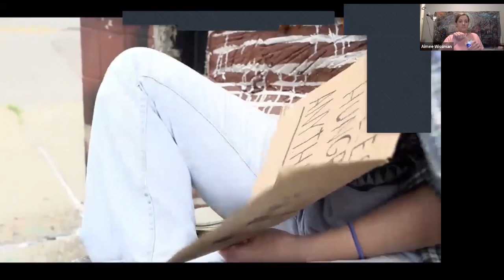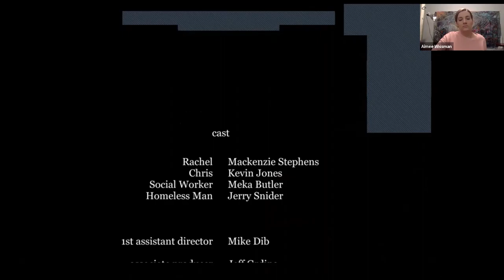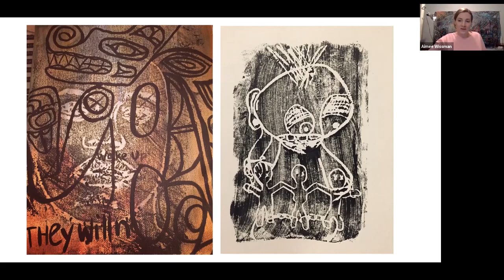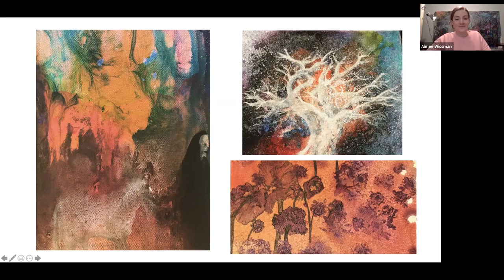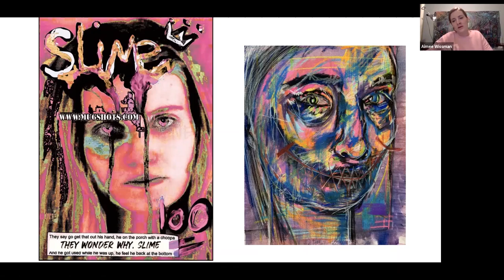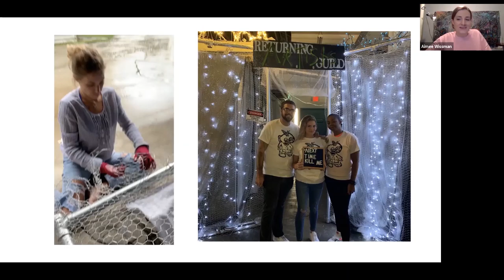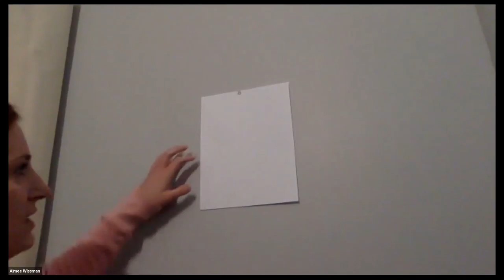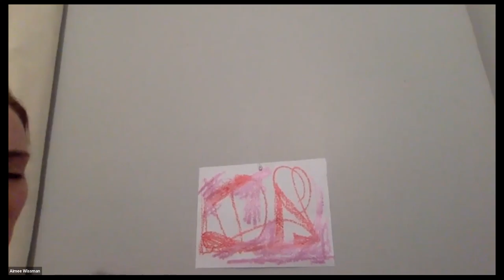Using Your Passions to Heal from Trauma and Addiction - Ohio's Virtual Recovery Series, March 2021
Aimee Wissman is a visual artist, activist, culture changer and the founder of the Returning Artists Guild, a network of currently and formerly incarcerated artists. Aimee works as an arts administrator by day, is a student by night, and an artist all the time. Her work deals with the impacts and implications of incarceration, addiction, and societal infrastructure through material exploration and community action. Aimee will walk participants through her journey of using art to heal from her past traumas and addiction. She will also lead short interactive exercises to demonstrate how art can be used every day to improve mental wellness and sustain recovery.

You can find Aimee on social media at @aimeeinks and @thereturningartistsguild.

This is a recording of the live webinar held on March 16, 2021.

The Ohio Association of County Behavioral Health Authorities will host its first Virtual Recovery Series, in place of our annual Recovery Conference, beginning October 27, 2020. Sponsored by the Ohio Department of Mental Health and Addiction Services and The Cardinal Health Foundation, the series will highlight important issues related to recovery from both mental illness and substance use disorder and provide opportunities for learning and connection for those in recovery, their loved ones, and behavioral health professionals.

Recovery Is Beautiful is dedicated to changing the conversation around mental illness and addiction, and making individuals and families feel supported and encouraged. We want people to understand that:
    -mental illness and addiction are chronic diseases;
    -both mental illness and addiction can be successfully treated;
    -recovery is to be celebrated, individuals in recovery become active and contributing members of their communities.
Help us eliminate the stigma surrounding mental illness and addiction by sharing the following message: Treatment works. People recover. Recovery Is Beautiful.

The Ohio Association of County Behavioral Health Authorities (OACBHA) is the statewide organization that represents the interests of Ohio’s county Alcohol, Drug Addiction, and Mental Health Boards at the state level. The Association works with a variety of governmental bodies including the Ohio General Assembly, the Office of the Governor, other statewide office holders, cabinet agencies, partner associations, and along with individuals in recovery and their families. OACBHA works to provide education, develop policies, and seek support for initiatives that will expand and enhance mental health and substance abuse prevention, treatment, and recovery support services throughout Ohio. Most importantly, OACBHA gives the Boards a forum to address statewide issues and provides Boards with the means to communicate their positions and concerns with a single voice.